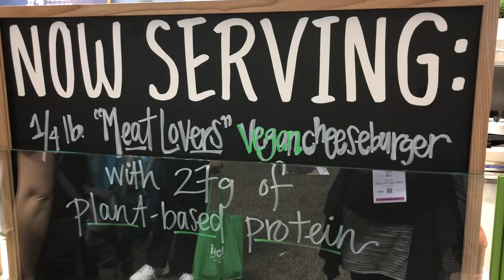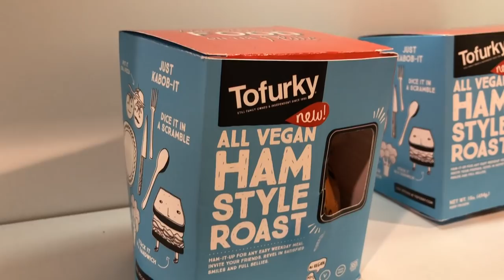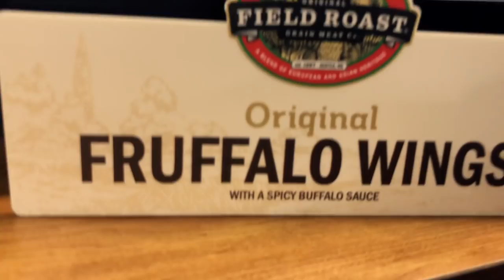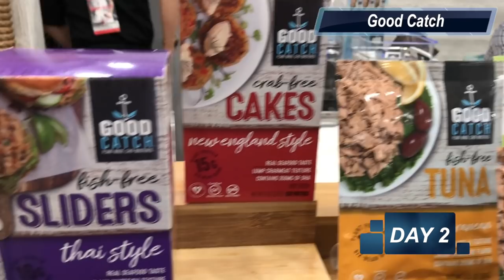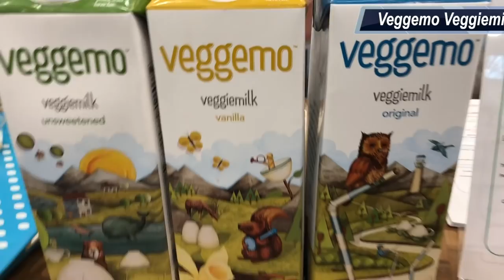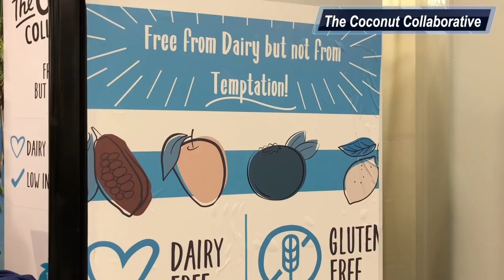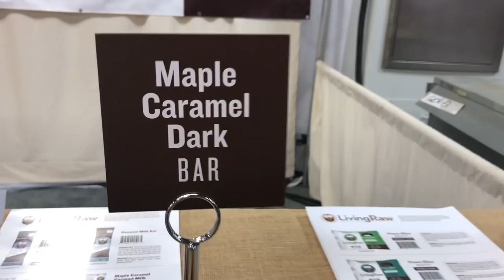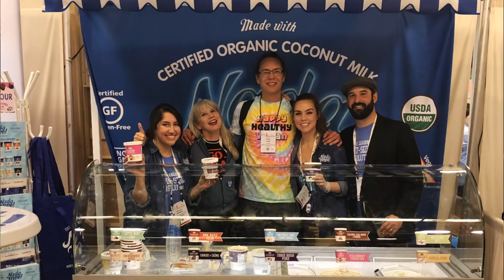CRAZY Vegan Eating Binge at NatPro Expo West 2018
Even after 3 days, we couldn't eat it all… but Ryan certainly tried his best! 🤣

Amongst the items we tried were the brand new vegan sausages from Beyond Meat, fishless tuna from Good Catch, new burgers from Morningstar Farms and Tofurky, new dressings from Chao Creamery, Field Roast's new frufallo wings, new snacks from Vegan Rob's, multiple dairy free cheeses from UK based award winning Sheese, brand new spiced jackfruit from Nature's Charm, and much more!

Please keep in mind that it's a pretty overwhelming event and hard to film at, but I think I did a better job than our first time out. You should learn about a lot of new brands and products while being entertained by our crazy vegan eating binge. We will be reviewing more samples in a studio video soon, so watch out for that for additional info!!!

Also on Spotify, Apple Music, Google Play, or Pandora.

💅 Anji is wearing the 5-free vegan nail polish "Paris in Love" by Madam Glam

This video is not sponsored, as in made-for-pay, but may include some items given to us gratis for possible review purposes. I make videos featuring vegan products for the joy of sharing vegan friendly items with my viewers.